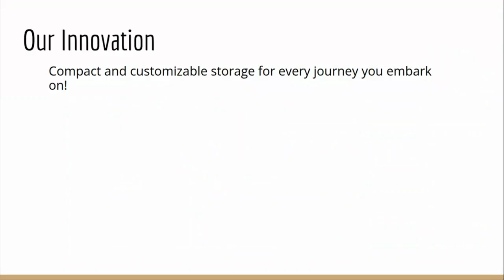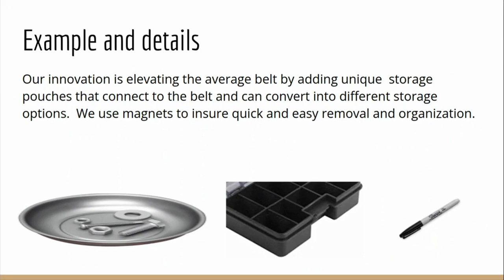Belt Buckle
Olin Harrison Anguiano, Delila Lee